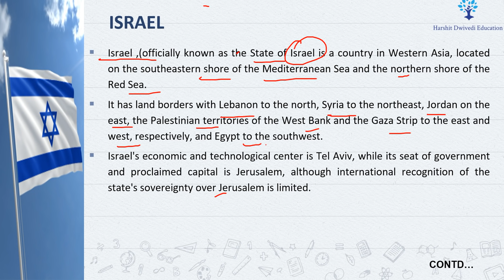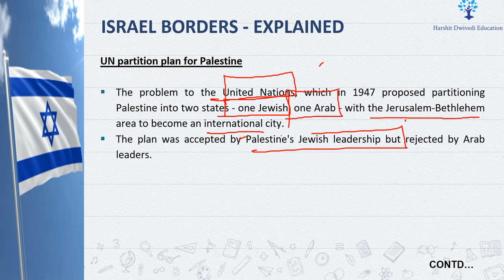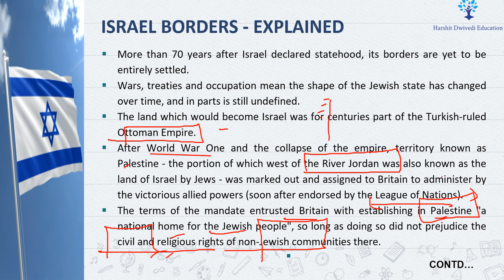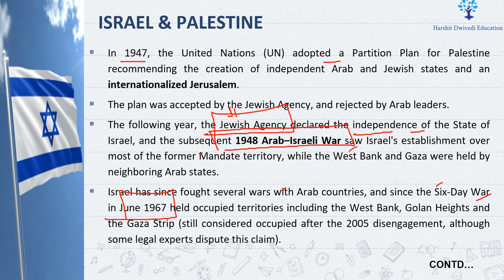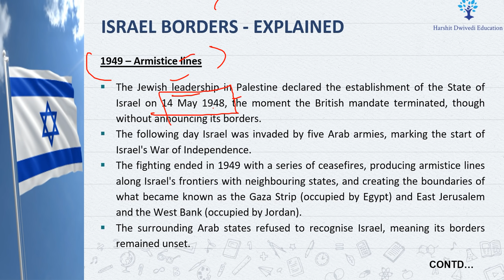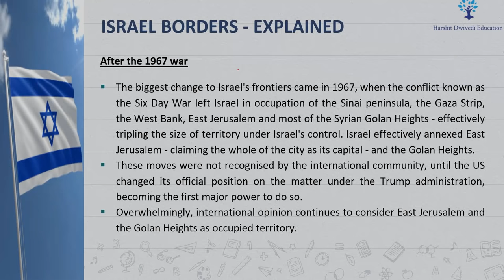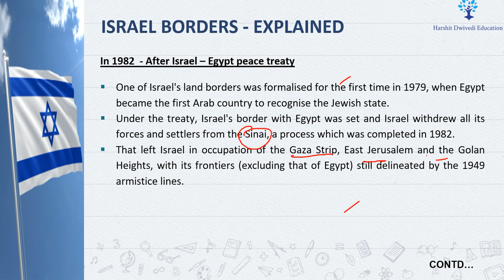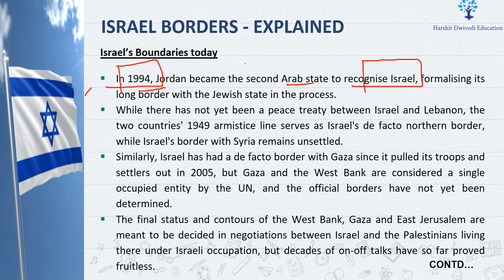Understanding land border/history of Israel through Maps - Gaza Strip, Golan Heights, West Bank etc.